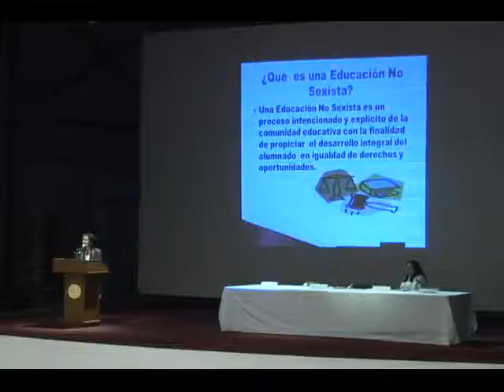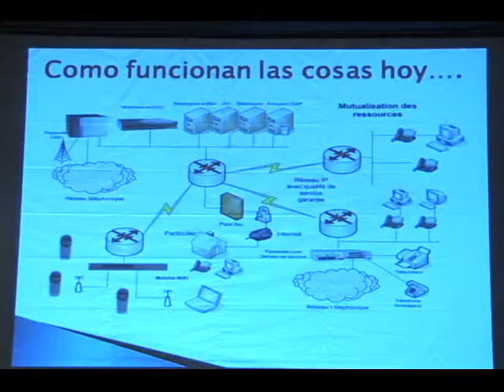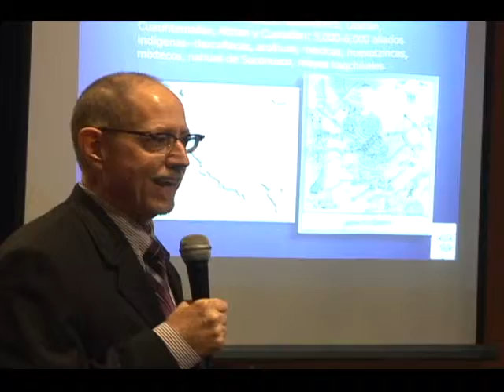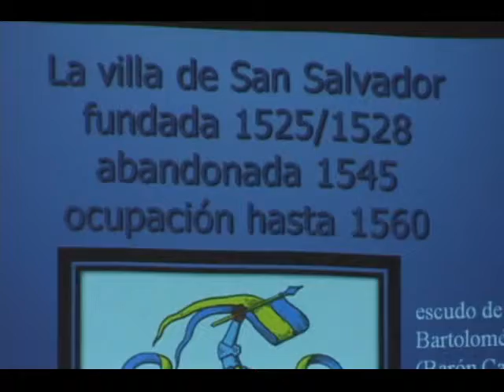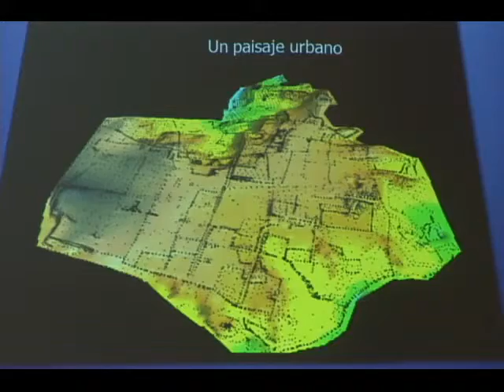campus tv 030711 C